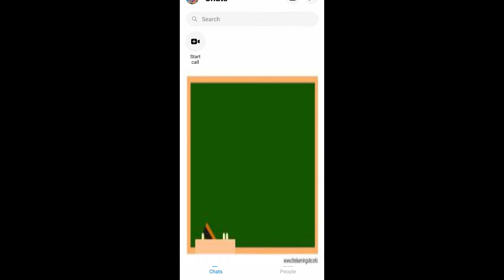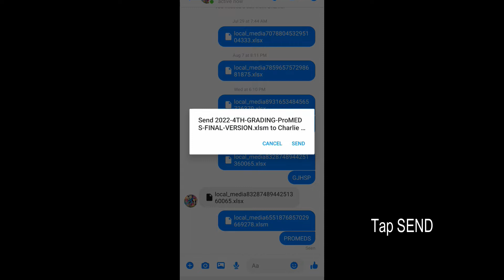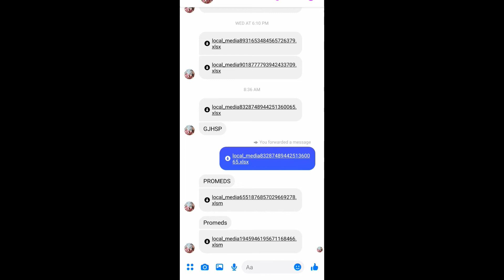BUHAY-GURO: EASIEST WAY TO SEND DOCUMENTS USING SMARTPHONE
This is the easiest way to send documents using smartphone only.